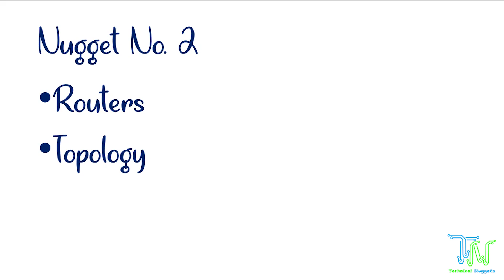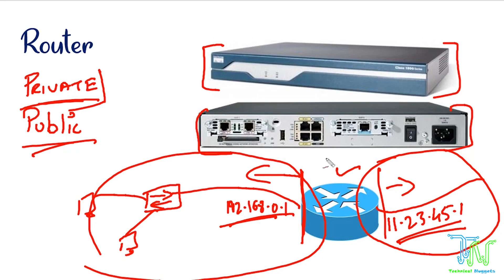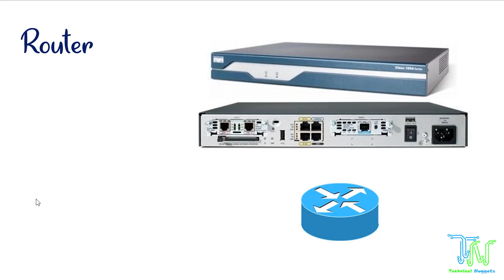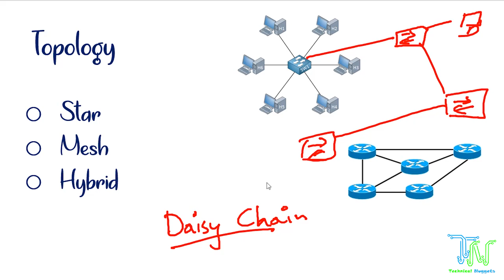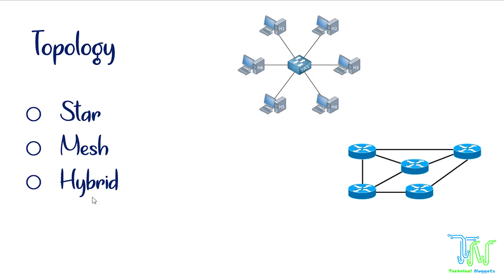CCNA v3 | DAY 2 | Basic of Router & Topology IN HINDI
This Video is on Basic Fundamental of Network, specially for those who want to appear CCNA Routing and Switching Exam.